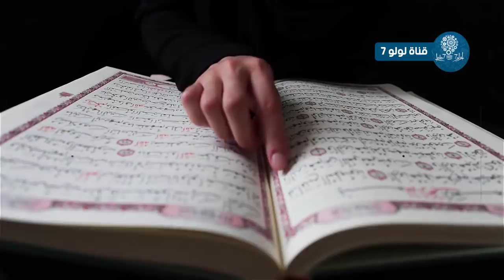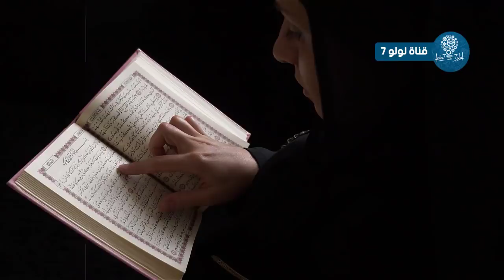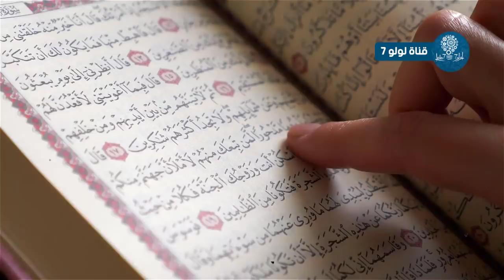حركة واحدة تمحي كل ذنوبك قبل دخول شهر رمضان ... والمسلمين غافلون عنها اخبرنا عنه الرسول ﷺ !!